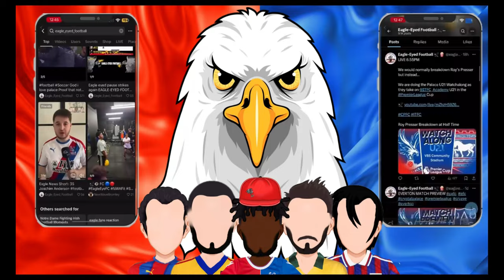Crystal Palace Vs Nottingham Forest | AWAY VLOG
JOIN THE CHAIRMAN FOR HIS AWAY MATCH VLOG AT FOREST AWAY!

WE ARE NOW ON DISCORD -    / discord